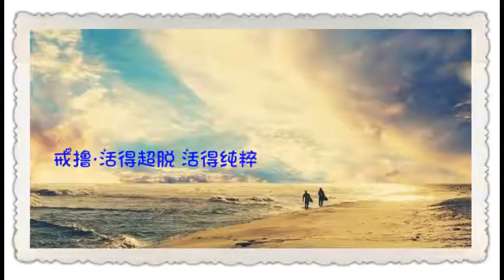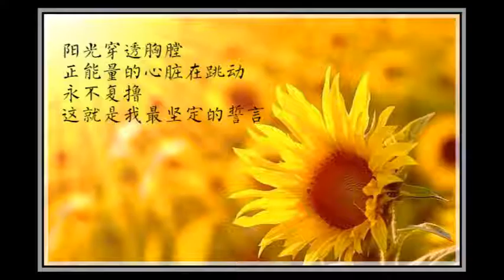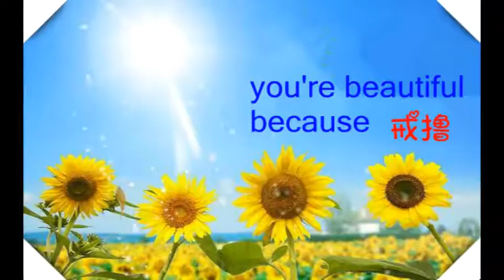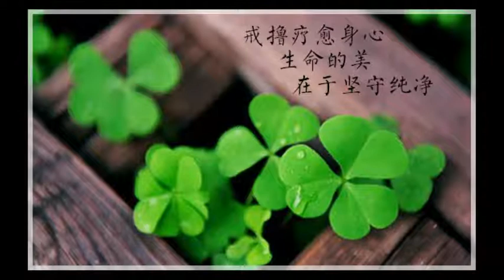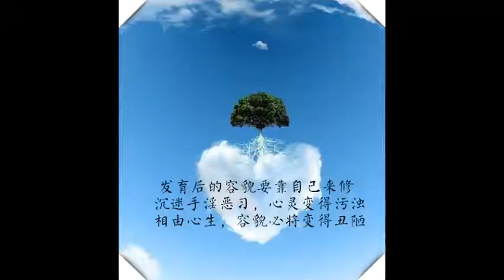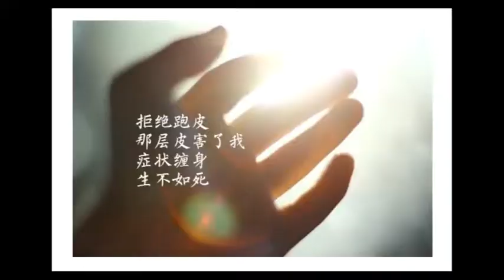報佛恩的心沒有，業障很難消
很多人念經拜懺，很久了，得到佛法的利益不多。最主要的原因，在於沒有發起報佛恩的心。你去求地藏菩薩，觀音菩薩，首先要發起報答佛恩的心。比如哪裡有觀音廟要重修，或者地藏像要請，我們要努力去幫忙。這就是讓三寶住世，這也是報恩方式。

菩薩乘和聲聞乘、緣覺乘不同的，就是菩薩要發心利益眾生。有的人要求智慧，就念經拜懺，可是還是開不了智慧，因為沒有發心。心量開了，智慧自然就開啊。不是上佛學班就好啦。報佛恩的心沒有，利益眾生的心沒有，想要開智慧，不可能的。無上的大法，不是小心量的人能得到的。

想要得到佛法的利益，就要發心報佛恩。虛雲老和尚，一輩子都在報佛恩，渡眾生，他念經，打坐，乃至閉關，都是為了能為釋迦如來爭一口氣。佛法絕不是小心量的，不是顧好自己，念經拜懺就好。要發起報佛恩的心，業障就消的快。

有個居士，兒子眼睛被弄傷了，醫生說要開刀，她去求觀音菩薩，發願做三個月義工報答。兒子的眼睛竟然好了，她也遵守了諾言，來觀音寺整整做了三個月的義工，掃廁所，清理垃圾，拔香腳等。

還有個居士，她老公的賭博病好後，她每到初一十五，每週日共修，都是親自煮了十幾盆的素菜來供養觀音菩薩。已經持續了兩年多，風雨無阻。這也是報恩的心。無論拜懺也好，念佛念經也好，如果對三寶的感恩都沒有發起。那業障還是沒有消除。

虛雲老和尚一輩子，十九歲出家，到一百二十歲圓寂，都是要報佛恩。到了一百多歲，他得知雲居山上寺院被毀壞了，就隻身到雲居山，花費了十多年時間，把雲居山曹洞宗的祖庭給恢復了起來。

真是如他所說的：“但教群迷登彼岸，敢持微命入爐湯。”老和尚一輩子想著，就是佛教，是三寶弟子。當年李根源在雞足山要毀佛，全山七八百僧人都跑光了，就剩下虛雲和尚，他以無礙的辯才智慧，說服了李根源，而且李根源後來成為佛教護法。

我們常講要報恩，修地藏法門的，就要好好報答地藏恩，護持地藏道場，弘揚地藏精神，讓更多的人都能得到地藏菩薩利益。不管是建寺也好，印經也好都可以，努力的去做，福不唐捐。

古來祖師，都以報佛恩而成就的。虛雲和尚，一生身上無半分積蓄，有錢都用於重修祖庭。作為居士，老實的護持寺院，護持修道人，這樣容易成就。好比閔公長者護持金地藏，給孤獨長者護持佛陀，隋煬帝護持智者大師，像李濟深護持虛雲和尚等。佛法是靠祖師，還有大護法的護持，一代代才能保留下來。

對三寶，要有感恩之心，報恩之心。增加一份報恩心，業障就少一分。對佛，對佛法，對祖師，對護法居士，都要有感恩。這個心能發起來，業障消除很快。修行不是做數學題，不是說念了多少經，拜了多少懺，業障就消多少。這個報恩的心，能發起來，改變命運是很容易的。沒有發起來，只是念經啊，懺悔啊，改變命運很難。

世間人首先要報父母恩，報答祖先恩。夫妻之間，也要互相報恩，這樣修行才算入道。不要想著，我要拜懺念經，什麼都丟給別人做。這樣子自私，怎麼能入道呢。報恩的人，入道比較快。報恩心少，離道越遠。

佛源老和尚在世時，每到清明節，都要去掃墓，給虛雲老和尚掃墓。後來佛源老和尚圓寂，他的弟子給他守墓盡孝三年。講起佛法，不要常常談空，不執著，放下看破這些。應該切實的做一些報恩的事情。學佛的人，也是走在大地上，不是飛在空中的。踏實的做一些利益眾生的事情。